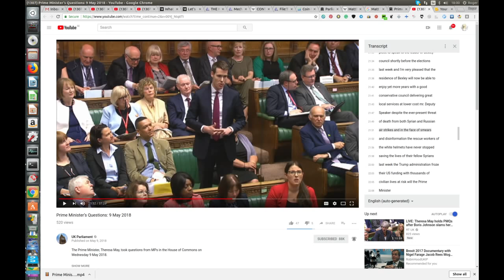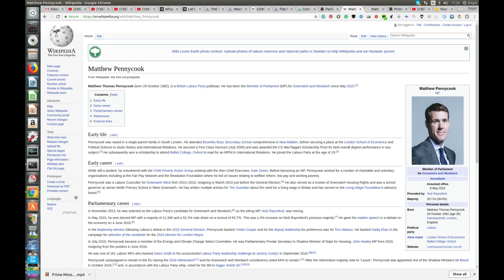WhiteHelmuts PMq's 9 May PennyCook to May.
A Labour Shadow Brexit Minister bowls May an Underarm Wor-Mongering Slow Ball.

The Prime Minister, Theresa May, took questions from MPs in the House of Commons on Wednesday 9 May 2018.

Speaker despite the ever-present threat
21:49
of death from both Syrian and Russian
21:51
air strikes and in the face of smears
21:53
and disinformation the rescue workers of
21:56
the white helmets have never stopped
21:58
saving the lives of their fellow Syrians
22:00
last week the Trump administration froze
22:03
their US funding with thousands of
22:05
civilian lives at risk will the Prime
22:08
Minister
22:09
step up pledge the government to plug
22:11
the funding shortfall that now exists
22:13
and ensure these heroic rescue workers
22:16
can continue their work can I say to the
22:21
honourable gentleman we recognize the
22:23
very important and valuable work that
22:25
the white helmets are doing they are as
22:26
he says doing this in horrendously
22:29
difficult conditions they are incredibly
22:31
brave to be continuing that work we do
22:33
support them we will continue to support
22:35
them am i right on will friend the
22:37
International Development Secretary will
22:38
be looking at the level of that support
22:39

You can follow for official news and information for the UK House of Commons Chamber.
Category
News & Politics
License
Standard YouTube License